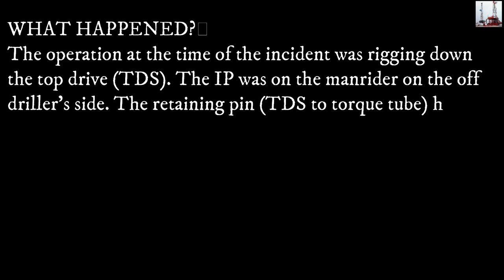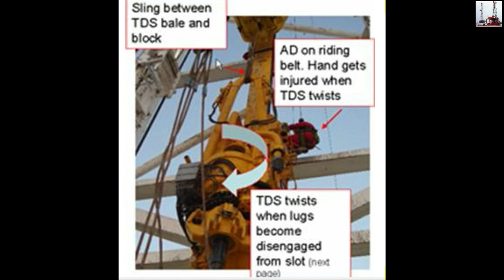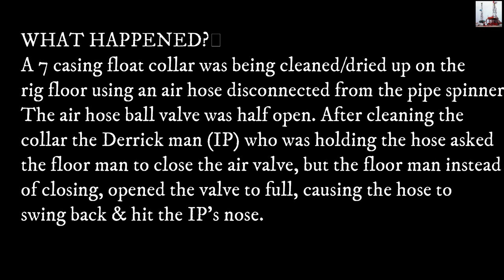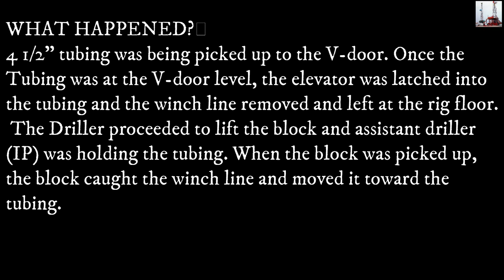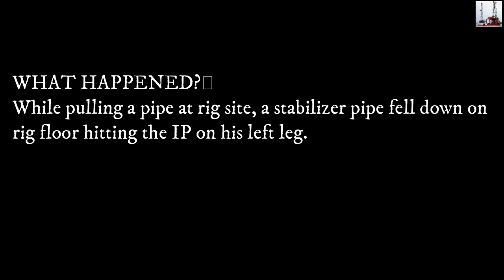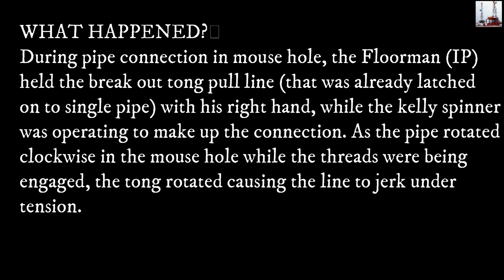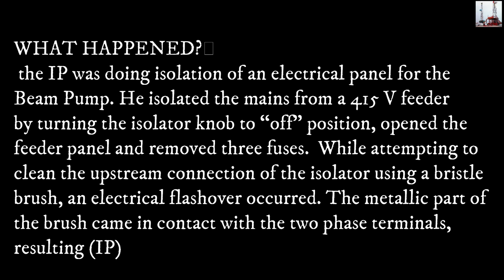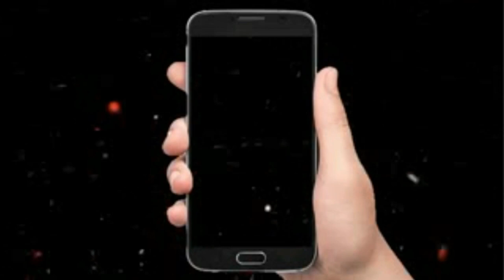OIL RIG INCIDENTS PART 1